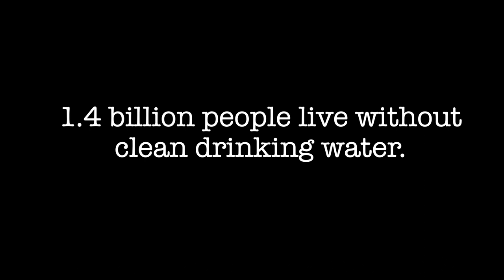Water Waste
Water Waste: Finalist - Videos for Change Australia 2019

If you loved this video, support the students who created it by voting Hurry! Voting closes on 27 October!

Videos for Change is a powerful platform for young people to share their voice and drive social change. Students from grades 7-12 are invited to submit a one-minute video on an issue they care about, with the chance to amplify that voice through the Videos for Change platform, film festivals and partnerships such as Network 10 (in Australia). It’s an opportunity to start conversations about issues that affect us all.

Videos for Change is a special initiative created by High Resolves, an award-winning leader in the design and delivery of citizenship and leadership learning experiences. For info

Please be aware that the contents of this video may be emotionally distressing or confronting to some viewers.